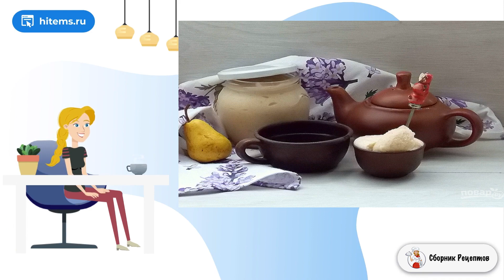Взбитый грушевый джем. Вкусные рецепты в домашних условиях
Многие пробовали взбитые сливки, яичные белки и даже мед. А многие ли пробовали взбитый джем, который похож на нежное безе с фруктовым вкусом? А готовится он совершенно просто! Приступим.    Такой джем можно сделать буквально из любых фруктов и ягод на Ваш вкус. Единственное, что нужно будет учитывать, так это количество желатина, которое зависит от сочности продукта. Если захотите более плотный джем, увеличьте количество желатина на 10 гр. Если хотите, приготовить джем быстрее, поставьте заготовку для быстрого охлаждения в ледяную воду. А во время взбивания держите чашу с массой на льду. Заготавливать впрок такой джем, конечно, не получится, стоит он не более 3-4 дней, но этого и не потребуется. К тому же его можно готовить в течение всего года из сезонных фруктов или заготовок пюре. Приятного аппетита!

Ингредиенты:
Груша — 1 Килограмм (чистый вес),
Лимонная кислота — 1 Чайная ложка,

Лучшие рецепты, Быстрый вкусный, Очень вкусный, Видео рецепты, Домашние рецепты пошагово с фото, Домашние рецепты вкусно и просто, Рецепты с фото простые и вкусные, Праздничный стол, Рецепты простых блюд, Приготовить условиях рецепт с фото, Рецепт самый, Очень вкусный, Блюдо рецепт, Классический рецепт, Вкусные домашние рецепты, Рецепты блюд с фото, Вкусный салат рецепт, Простой вкусный, В домашних условиях классический рецепт, Как приготовить в домашних условиях рецепты, Подборка лучших предложений от Сбера